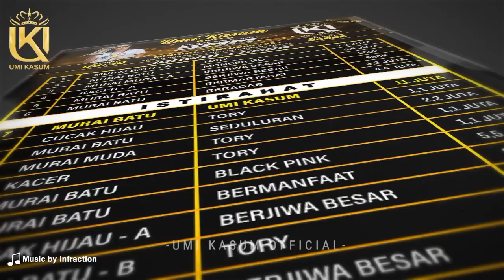UMI KASUM CUP 3 KACER CINTA BUTA TAMPIL MEMUKAU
UMI KASUM CUP 3